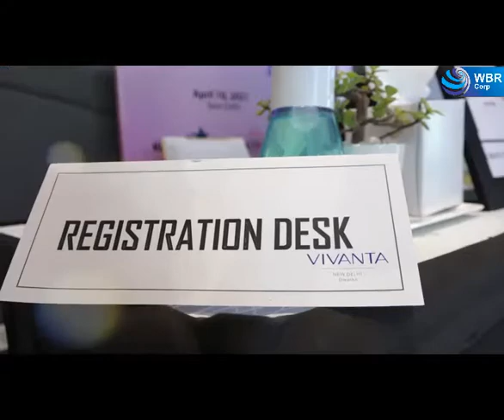Ankit Singhal (Hughes & Hughes Chem Ltd.)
WBR Corp UK Limited is proud to launch 45 Under 45 felicitation in India. 45 Under 45 is a platform for the brightest young minds from all across the nation belonging to different industry sectors.
45 Under 45 felicitation 10-April-21 @ Delhi